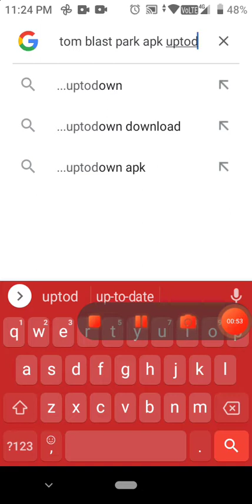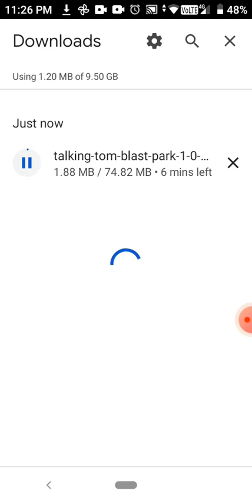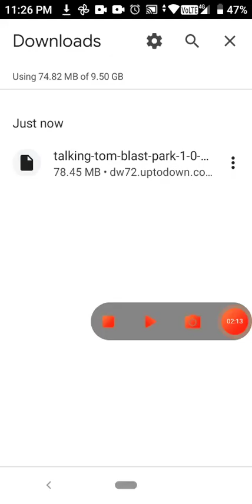how to download talking tom blast park Android apk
download talking tom blast park Android free